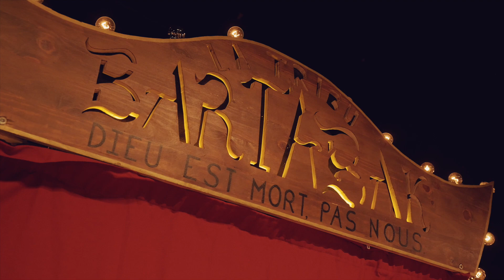BACKSTAGE #32 / LAZARUS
Série BACKSTAGE réalisée pour le Centre Culturel Yves Furet de La Souterraine.